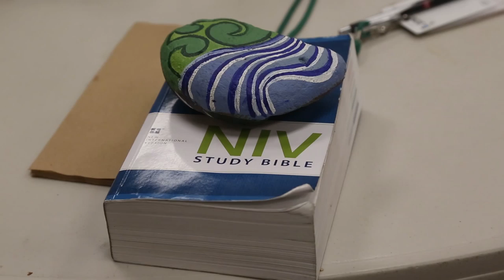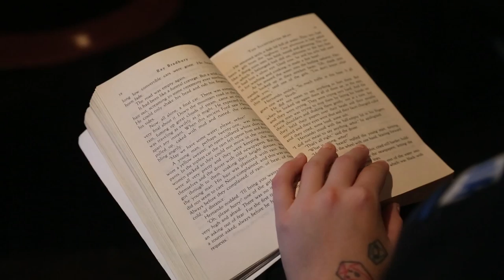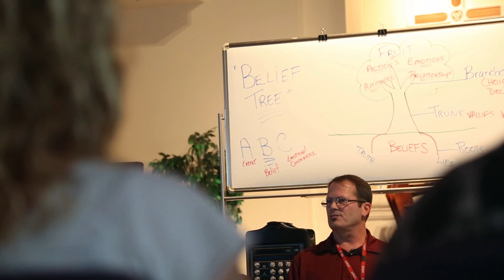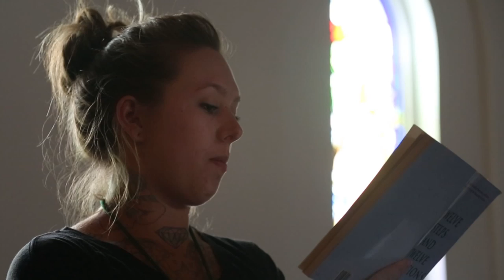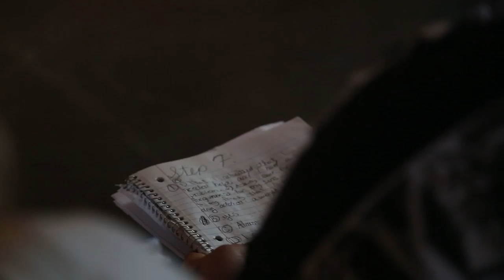Treating America’s deadly heroin epidemic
Phoenix Rescue Mission offers a free 12-step program to recovering addicts. Two women in the program share their stories.